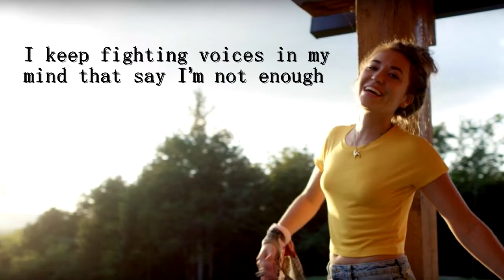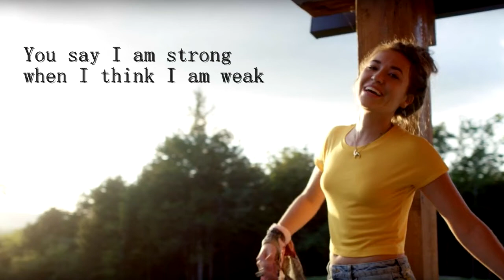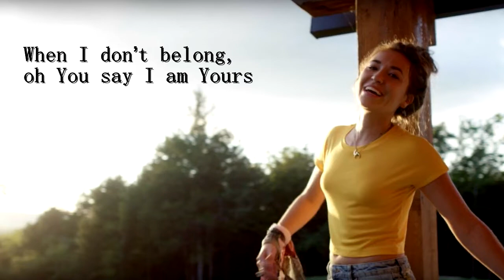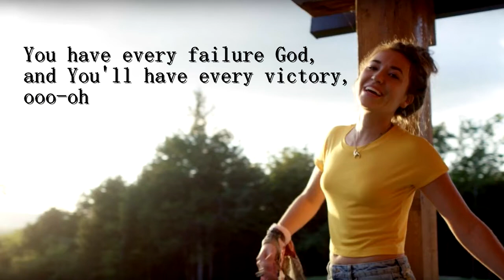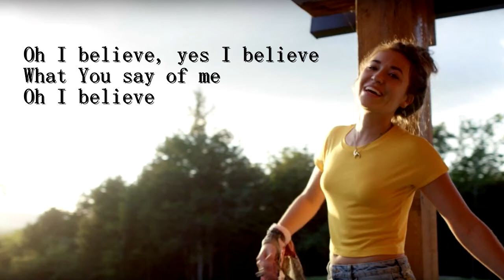You Say - Lauren Daigle | Piano Instrumental with Lyrics | by Betacustic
Feel FREE to use this video/audio in church, home, away, anywhere.
God bless workers for Christ.

🌟English Lyrics:
[Verse 1]

[Chorus]
When I don’t belong, oh You say I am Yours
And I believe, oh I believe
What You say of me
I believe

[Verse 2]
In You I find my worth, in You I find my identity, ooo-oh

[Verse 3]
You have every failure God, and You'll have every victory, ooo-oh

[Chorus]
I believe

[Outro]
Oh I believe, yes I believe

🌟Gear:
Yamaha DGX-660B
Synthesia
PC